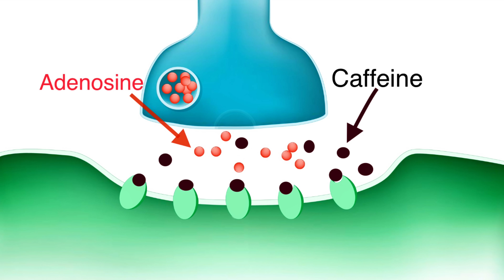Coffee Science Simplified: Brain Effects, Sleep Implications & User Tips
Learn how caffeine energizes us by blocking adenosine, a sleep-promoting brain molecule, using visuals like brain graphics and animations. Caffeine mimics adenosine to occupy its brain receptors, preventing tiredness and enhancing alertness. Dr. Zikky explains this with a simple diagrams and animations. He concludes by noting caffeine's temporary effect, and gives some tips on usage.